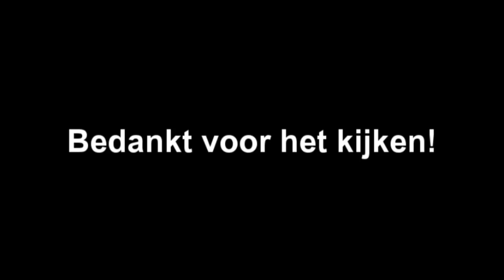ROT SKELETTEN! - NAZI ZOMBIE ARMY #3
➤ [BESCHRIJVING] - Rowie en ik zijn ingehuurd als soldaten om te strijden tegen de afschuwelijke zombies van Hitler. De duitsers hebben de tweede wereldoorlog gefaald waardoor onze Adolf een snelle keuze maakte om de nazi zombies tot leven te wekken. Natuurlijk zijn wij geen normale soldaten en beschikken over een hele aparte kracht, namelijk de onhandigheid!